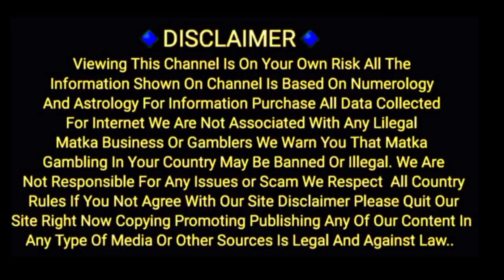Sarkar \ Deewana Matarani 18/11/2022 special chart Kalyan to main Bazar chart